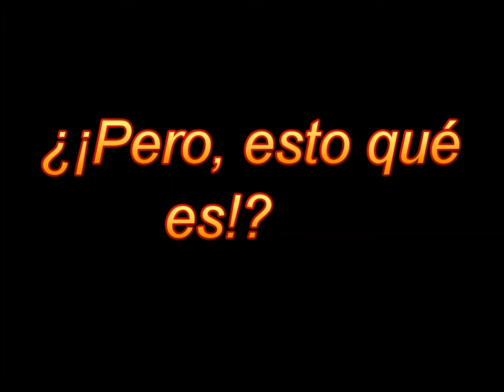Especial 1000 Suscriptores I "Los Gemelos Camperos" I Yisuss Rises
Ahora os ayudamos con RT en twitter que salen en nuestra web compruébalo ;)
Like. Aquí esta el especial 1000, el vídeo que más tiempo  hemos dedicado. Al final del vídeo damos las gracias a mucha gente, alguno puede que se nos olvide, si es tu caso disculpas, si nos sigues de hace tiempo pero aun no te conocemos empieza ha hablar con nosotros si quieres , nos encantan los comentarios ;).

Para  promoción:

-Mandanos una jugada como si fuera para un top .
-Estar suscrito al Canal y ser activo en el mismo.
-Preferiblemente Call of Duty, no importa cuál de todos.
-Mándanos un mensaje por youtube con el link de la jugada.
-No tiene que tener Copyright

No leas esto:

M4A1 M16A4 SCARL-L CM901 TYPE 95 G36C ACR 6.8 MK14 AK-47 FAD MP5 UMP45 PP90M1 P90 PM-9 MP7 L86 LSW PKP PECHENEG MK46 M60E4 BARRETT CAL. 50 L118A DRAGUNOV AS50 RSASS MSR USAS 12 KSG DEL 12 SPAS-12 AA-12 STRIKER MODEL 1887 FMG9 MP9 SKORPION G18 USP.45 P99 MP412 .44 MAGNUM 5.7 DESERT EAGLE SMAW JAVELIN STINGER XM25 M320 GLM RPG-7 Assault Rifles Light Machine Guns ShotGuns Sniper Rifles Pistols HandGuns M.O.A.B. MOAB With Every Gun In the Game Modern Warfare 3 MW3 Triple Gameplay Commentary Tips How to Get MOABs Tags Call of Duty Modern Warfare 1 2 3 MW MW2 MW3 Black Ops World at War Gold Camo Clan Theater Mode Launchers Weapon Proficiencies Kick Impact Attachments Focus Breath Stability Range Melee Speed Damege Attachments Red Dot Sight Supressor Grenade Launcher (M203, GP-25, AG36) Rapid Fire Grip Akimbo Tactical Knife ACOG Scope Hearbeat Sensor Hybrid Sight HAMR Scope ShotGun Holographic Sight Extended Mags Thermal Scope Variable Scope Lethal Frag Semtex Throwing Knife Bouncing Betty Claymore C4 Special Flash Grenade Concussion Grenade Scramble EMP Grenade Smoke Grenade Trophy System Tactical Insertion Portable Radar Knife Riot Shield 9-Bang Thermite M134 Minigun Recon Sleight of Hand Blind Eye Extreme Conditioning Scavenger Quickdraw Blast Shield Hardline Assassin Overkill Marksman Stalker SitRep Steady Aim Dead Silence Strike Chains Assault Strike Package 3 UAV 4 Care Package 5 Intelligent Munitions System Predator Missile Sentry Gun 6 Precision Airstrike 7 Attack Helicopter 9 Strafe Run Little Bird Guard Reaper 10 Assault Drone 12 AC130 Pave Low 15 Juggernaut17 Osprey Gunner Support Strike Package4 UAV 5 Counter-UAV Ballistic Vests Airdrop Trap 8 SAM Turret 10 Recon Drone 12 Advanced UAV Remote Turret 14 Stealth Bomber 18 EMP Juggernaut Recon Escort Airdrop Specialist Strike Package Deathstreaks Best Perks How To Level Up Fast Rank Killstreaks Pointstreaks Unlock suscribete ,suscrito ,suscribirse Yisuss, especial 1000